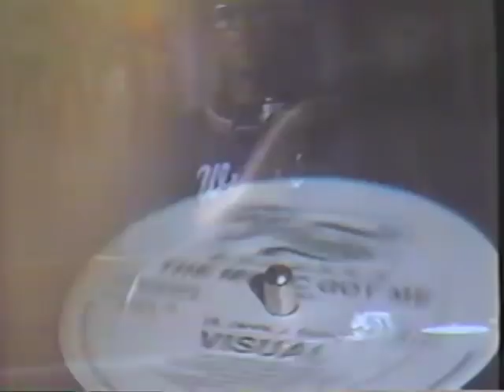JEFF MILLS THE WIZARD DETROIT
1983  DENNIS (JEFFS BROTHER) AND I WORKED AT OMNICOM CABLE IN PRODUCTION JEFF WAS JUST TAKING OFF AT THE CLUBS   JEFF WOULD WORK PART TIME AT THE CABLE CO FIXING THINGS ON THE BENCH (SMARTER THAN THE REST) AND WJLB AT NIGHT THIS WAS SHOT  AT  CHEEKS NIGHTCLUB
ON EIGHT MILE IN DETROIT    DENNIS AND JEFF WERE ALWAYS GREAT GUYS!